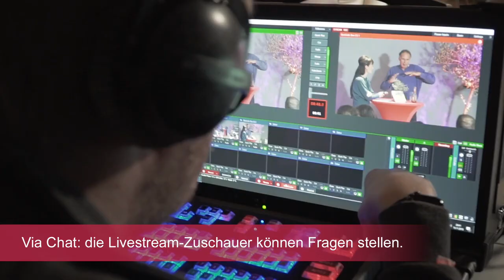Livestreams: Jan-Uwe Rogge, Herbert Renz-Polster, Gunter Dueck, Gert Kaluza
pme talks: Erleben Sie spannende Vorträge zu Erziehungsfragen, Digitalisierung, New Work oder Stressmanagement in den Livestreams unserer pme Work-Life-Akademie.